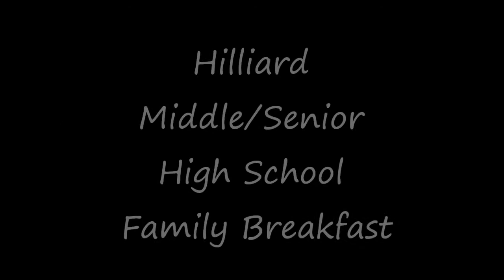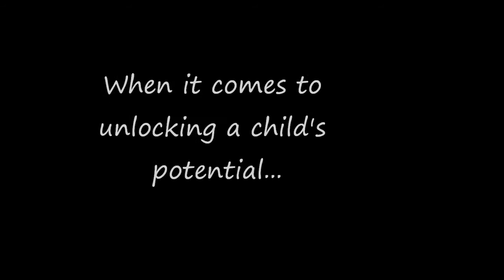Communities In Schools of Nassau Family Breakfast at Hilliard Middle/Senior High School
Communities In Schools Nassau hosted a breakfast at Hilliard Middle/ Senior High for students and their families to celebrate student  success!